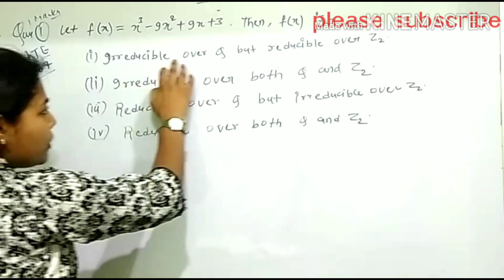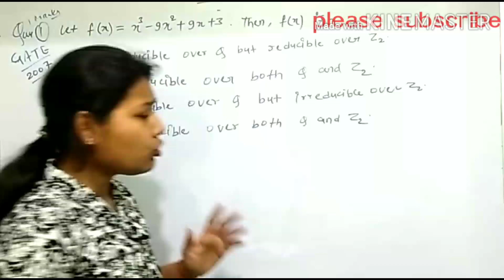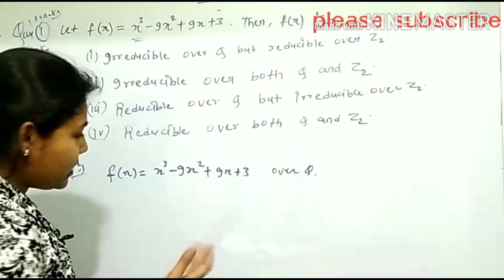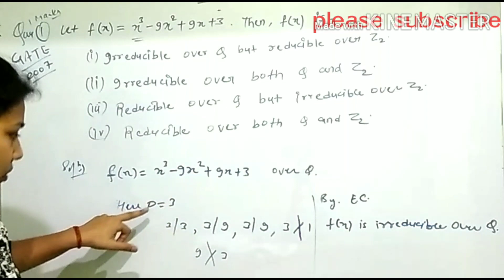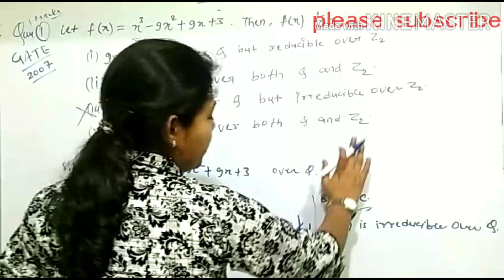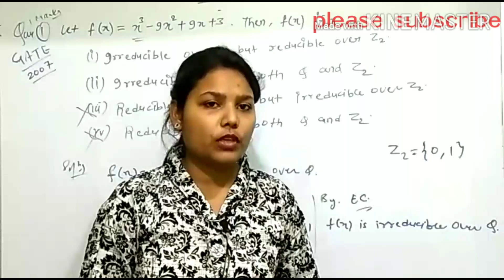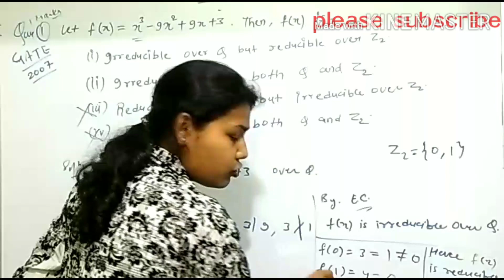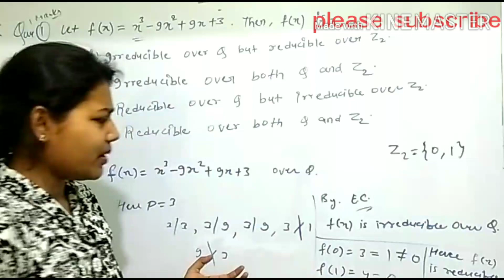#07 Previous year solutions On Reducible or Irreducible polynomials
This Lecture is delivered by ROSHNI MAM in which you can get an idea to solve Higher Mathematics Problems and also helpful to Crack higher Mathematics Competitive Exams like IIT-JAM /Csir-Net/ Gate/NBHM/TIFR and ph.d Entrance exams.